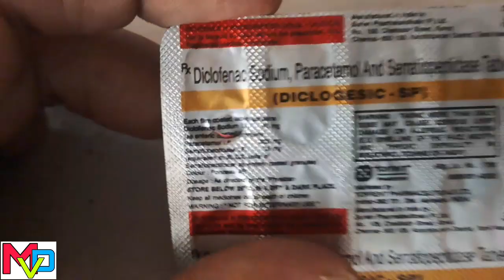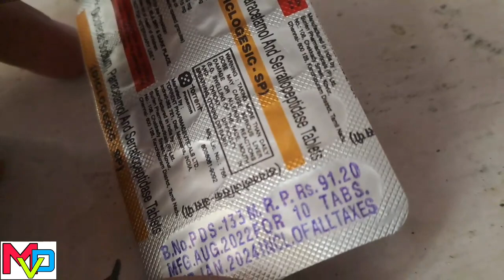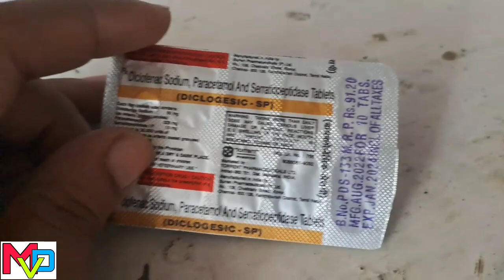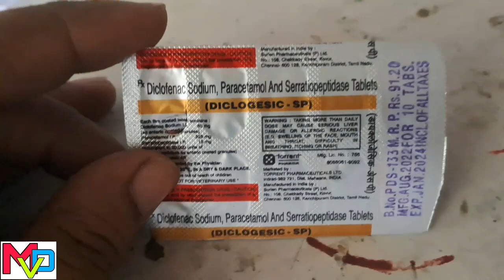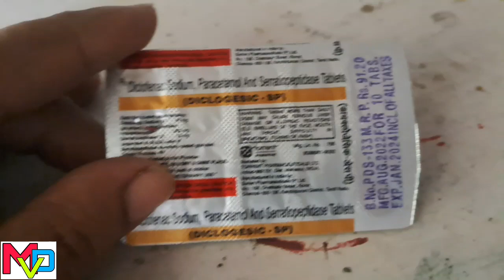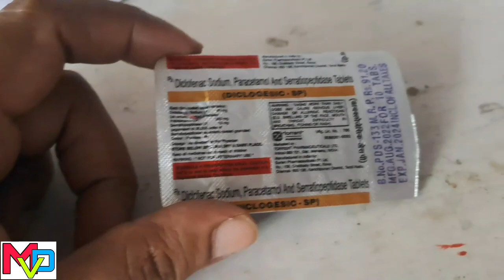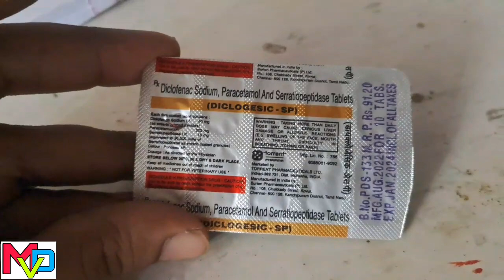एक गोली मे सूजन, बुखार, दात दर्द, मोच का दर्द, मांसपेशियों में खिचाव, के लिए बेहतरीन दवा Diclogesic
एक गोली मे सूजन, बुखार, दात दर्द, मोच का दर्द, मांसपेशियों में खिचाव, के लिए बेहतरीन दवा Diclogesic sp tablet की जानकारी